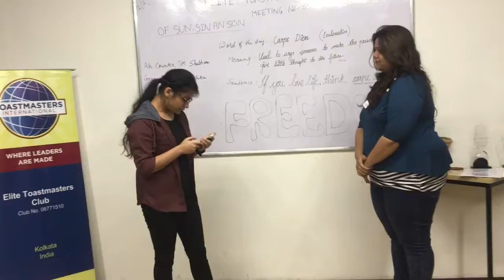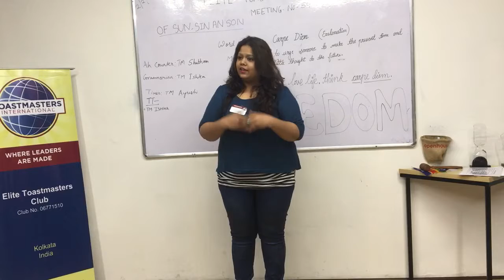Meeting 54 Table Topic Speaker Archita Tiwari